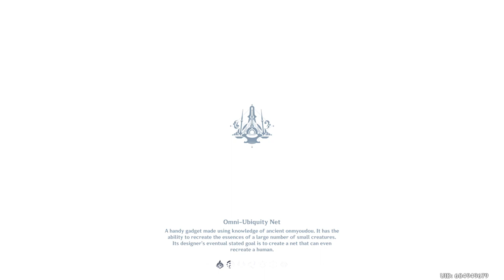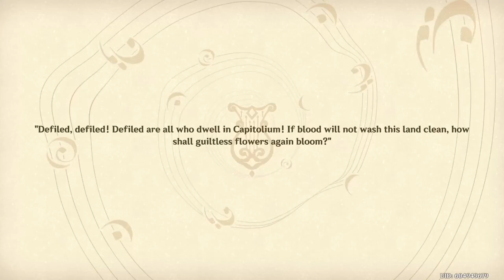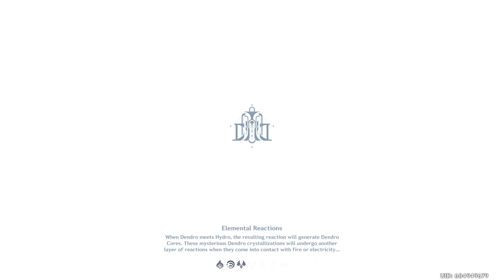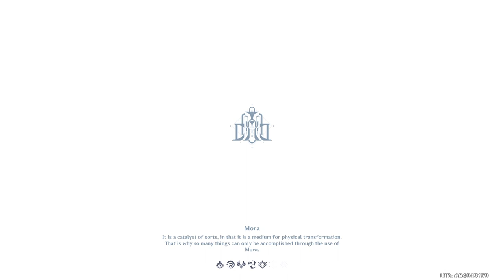Genshin Impact - Canticles of Harmony Part 2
See these streams live to join in the fun!

Funny moments? Cool Kills? It'll be on my Tiktok!

My Art & More!

Computer: - ASUS ROG G74SX Running Window 7 (Yeah... It's old, lol)
Gaming system - PS5
Capture Card - AVerMedia 2 live gamer portable 2 plus.